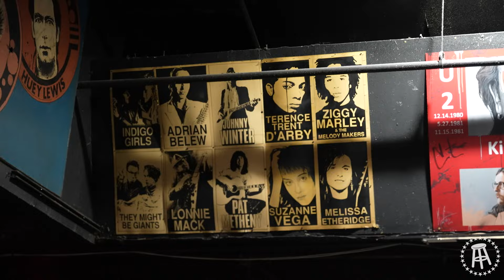Internet Celebrity In Disguise Won Our $1000 Costume Contest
On November 1st, 2024 we played Toad's Place in New Haven, CT and held a $1000 costume contest. Unbeknownst to us, a familiar internet celebrity donned prosthetic makeup and ended up winning the contest! Prior to that we were dealing with our own costume issues, getting the best pizza in the world, and more. Thanks to everyone who came out to the show and dressed up. You're all the best.

Lead Vocals: Rone & Caroline Baniewicz
Lead Guitar: PFT Commenter
Bass: Robbie Fox
Drums: Frankie Borrelli
Rhythm Guitar & Keys: Nick Hamilton